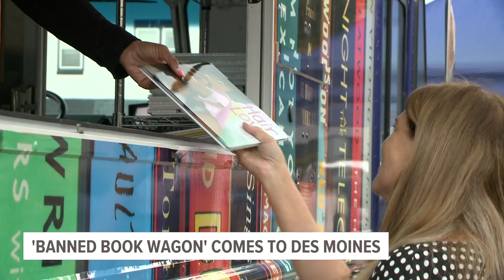Beaverdale Books hosted 'Banned Book Wagon' tour Sunday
The wagon is a join effort from multiple groups to speak out against book censorship.